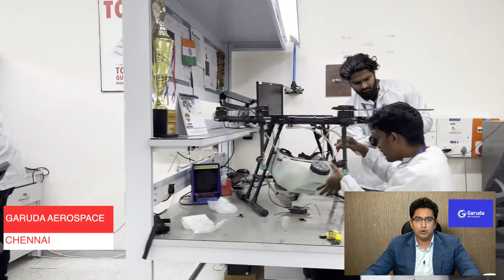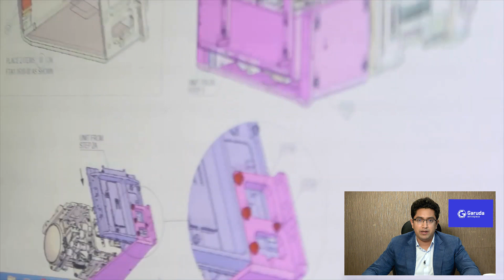Garuda Aerospace | PM Narendra Modi | Drone Technology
Over the years, the world has advanced incredibly when it comes to technological development. Unmanned Aerial Vehicle (UAV) , popularly known as ‘Drones’, have been widely accepted in several industries. India too has adopted the use of drones and under the vision of Aatmanirbhar Bharat, the Government of India is promoting the technology.

With the Vision and mission of PM Narendra Modi 'Make In India' Chennai-based drone start-up Garuda Aerospace has pledged to manufacture 6 lakh drones and create 6 lakh jobs by 2025 under its Kisan Drone initiative and contribute to $5 Trillion economy by 2025.